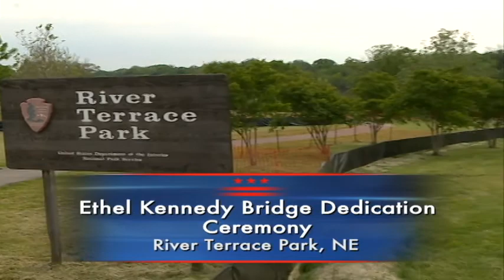Ethel Kennedy Bridge Dedication, May 21, 2014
Mayor Vincent C. Gray and other District and federal officials and guests join Mrs. Ethel Kennedy in celebrating the dedication of a bridge in her honor at River Terrace Park.

The bridge, formerly known as the Benning Road Bridge, crosses the Anacostia River and Kingman Island and was dedicated in honor of Mrs. Kennedy's more than two decades of work engaging at-risk District youth to restore the Anacostia. The current bridge structure was completed in 1934 and carries approximately 70,000 vehicles daily.

"Ethel Kennedy is legendary in the District of Columbia not only for her dedication to young people from disadvantaged backgrounds, but also for her fierce passion to restore the environmental health of the river that runs through our city's heart," Mayor Gray said. "Those of us who have lived here for many years are keenly aware of her tireless efforts to make this city a better place to live, and the dedication of this bridge in her honor is just one way for us to express our gratitude to someone who is a true American treasure."

As a founding board member and vice chair of the Earth Conservation Corps, Mrs. Kennedy has worked for decades alongside youth from Anacostia, Congress Heights, Kenilworth and other District communities to restore the Anacostia River.

"Mrs. Kennedy has worked quietly for 22 years to engage youth from the most underserved DC neighborhoods in service to their community and nation," said John Bridgeland, co-chair of the Earth Conservation Corps. "She recognized these young people are not problems to be solved, but potential to be fulfilled."